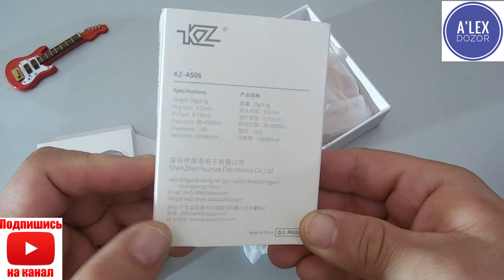KZ AS06 – подсушенный представитель чисто арматурного звука!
Временные метки:
00:00 Вступление
01:09 Распаковка комплект поставки
03:41 Подбор аксессуаров
10:03 Звук
18:28 эксперт
21:26 Конец.

Друзья, вот пара хороших чатов на тему аудио:

Этот чат строго по теме аудио, флуд не приветствуется!!!

А в этом чате, кроме темы аудио можно также пообщаться "за жизнь"

Наша электронная почта:
Обращайтесь по любым вопросам.

И вот как это сделать:
Выбираем товар, и жмём купить, но не оплачиваем! Пишем сообщение продавцу:  A'LEX dozor  далее меняем способ оплаты на "другой способ оплаты" жмём оплатить, далее стрелочку назад. Заказ должен поменять статус на "ожидает оплаты". Теперь ждём изменения цены.
А после пишем в комментариях как все прошло!